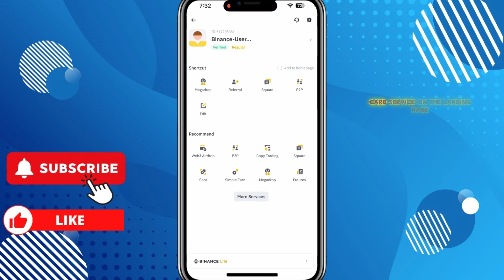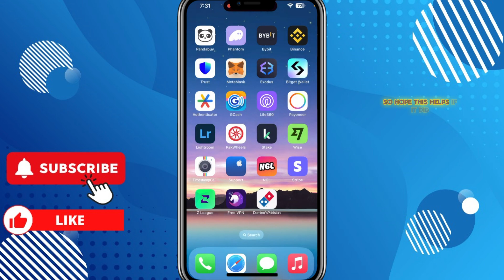How To Get Binance Virtual Card | Order Binance Visa Card (Fast & Easy)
How to Order Binance Visa Card | Binance Visa Card | Get FREE Binance VISA Card

In this video, I'll show you how to get Binance virtual card. The method is very simple and clearly described in the video. Follow all of the steps & Order Binance Visa Card Free | Apply Binance Virtual Card Activate Register | Free Crypto Debit Card